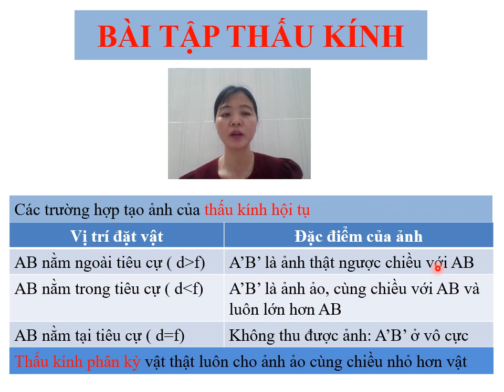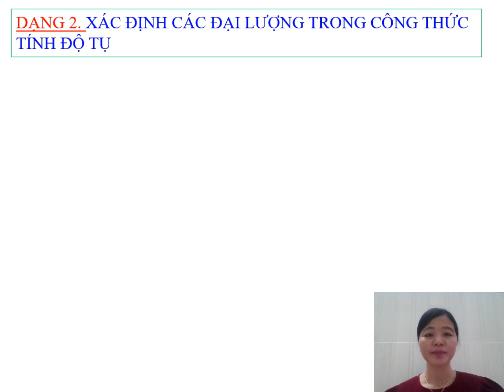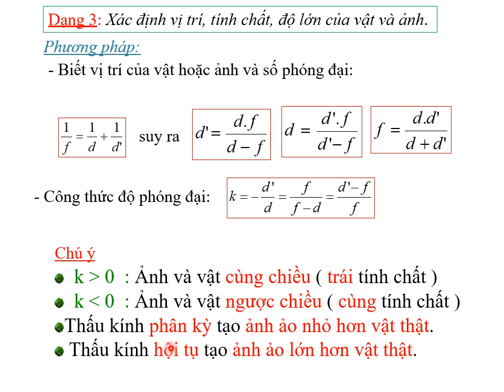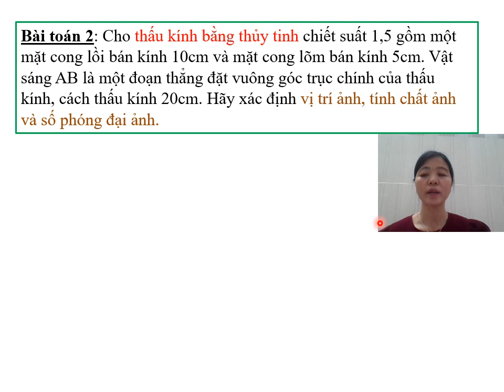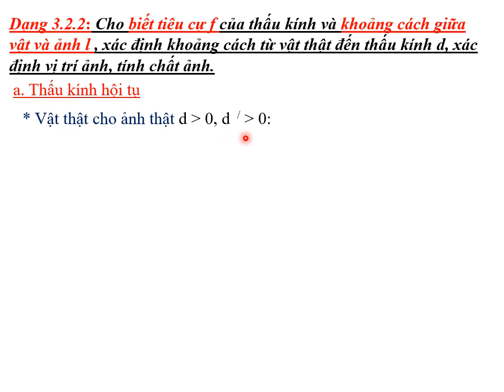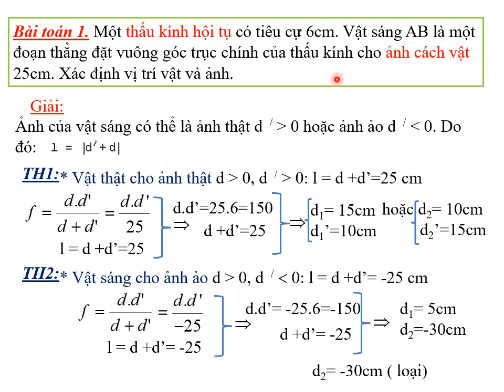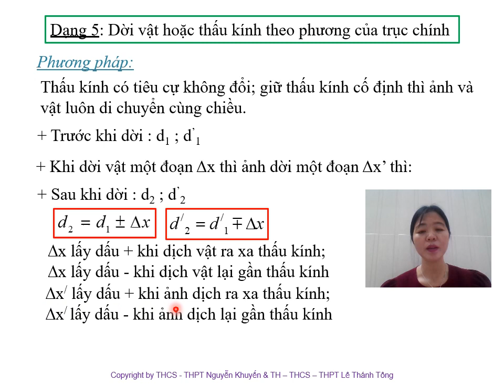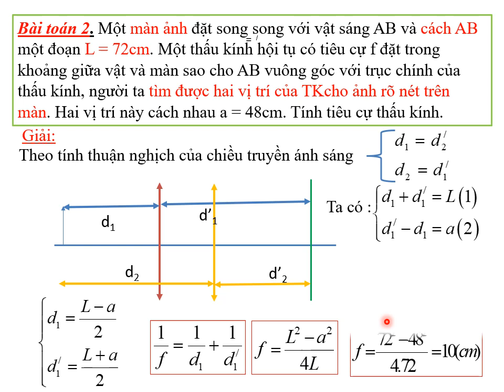Ly K11 NguyenThiNgocLe BÀI TẬP THẤU KÍNH